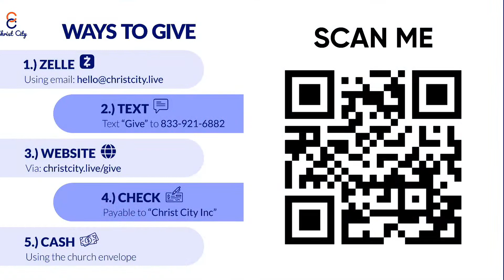Sunday Morning Service 09/10/2023